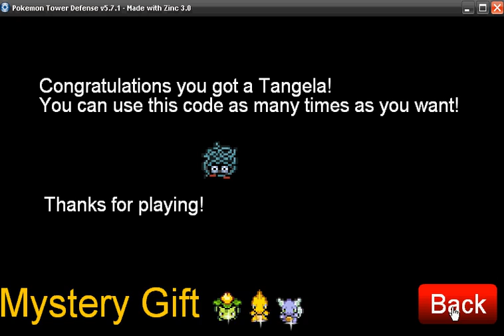Pokemon Tower Defense : v5.7.1 Tangela Weekly Gift Code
Pokemon Tower Defense : v5.7.1
Tangela Weekly Gift Code : N41R7376

Pokemon Tower Defense : v5.8.1
Ponyta Weekly Gift Code : 65816334

Pokemon Tower Defense : v5.9.1
Seel Weekly Gift Code : T21R2ST4

Pokemon Tower Defense : v6.0.1
Aerodactyl Weekly Gift Code : 43782552